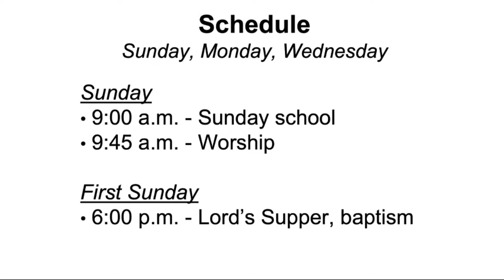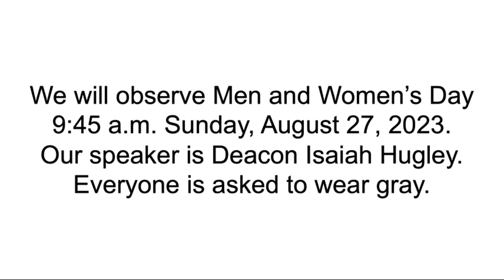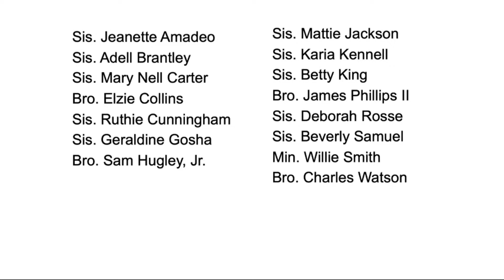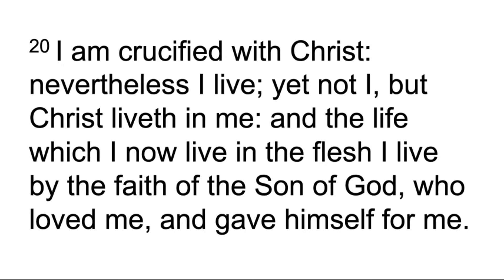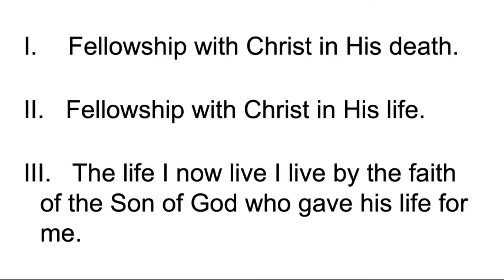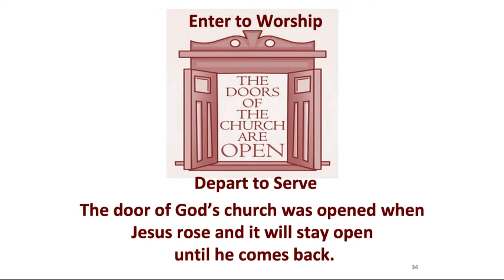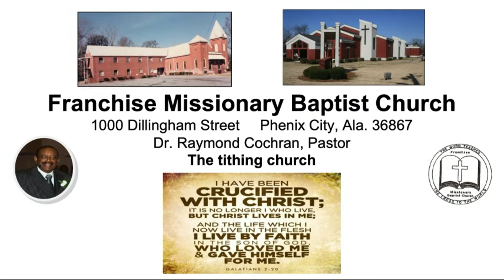Copy of Morning Worship 8/13/2023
Proclamation of the Word:

"I Am Crucified with Christ"
         Galatians 2:20